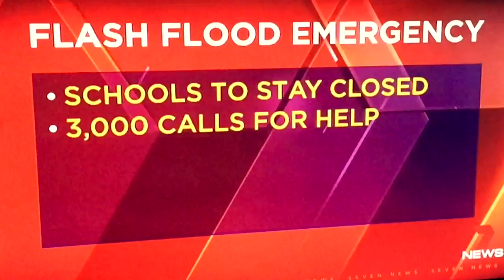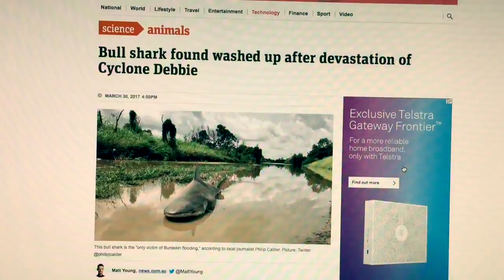Wild Wild Weather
Stuck in doors with wild weather while Cyclone Debbie beats the crap out of us!

MY GEAR
iPhone 6